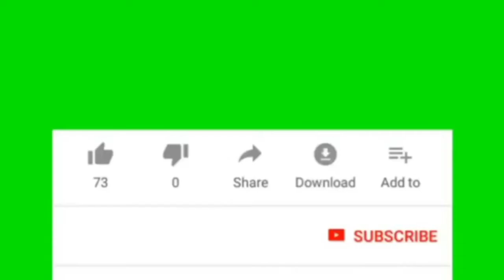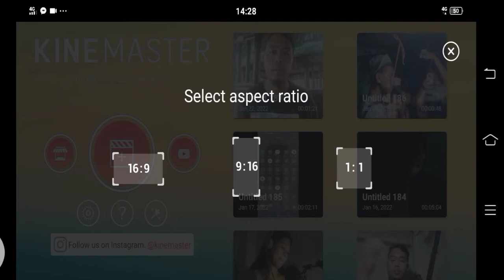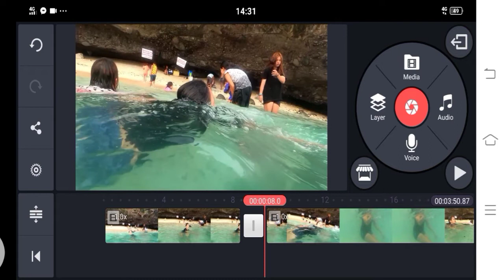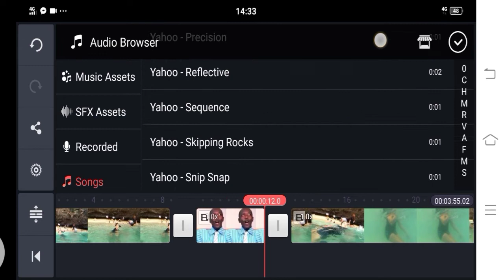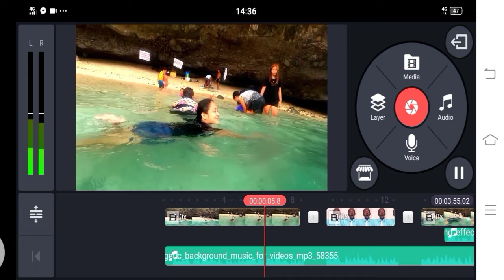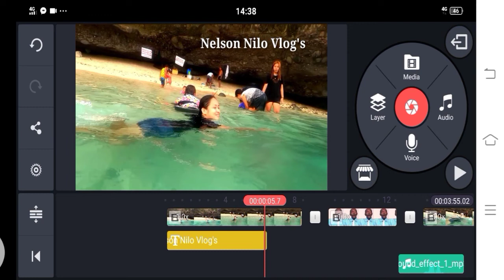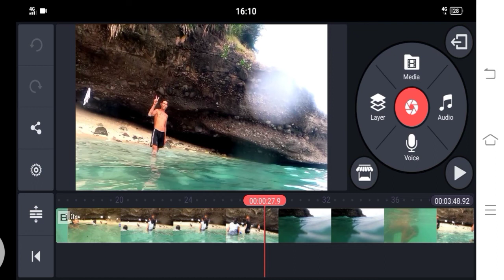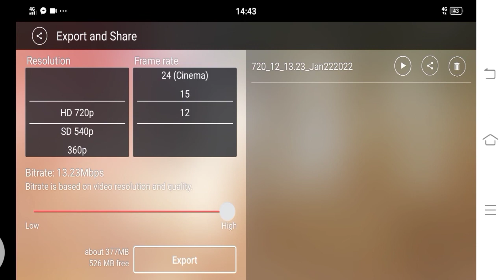Paano mag edit ng video gamit ang Kinemaster?